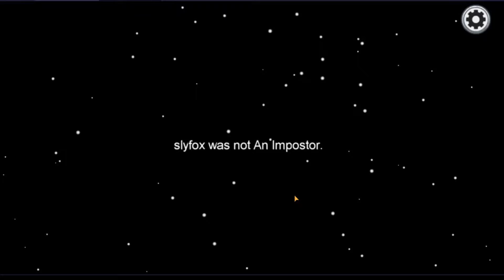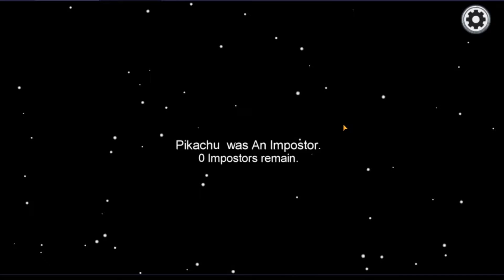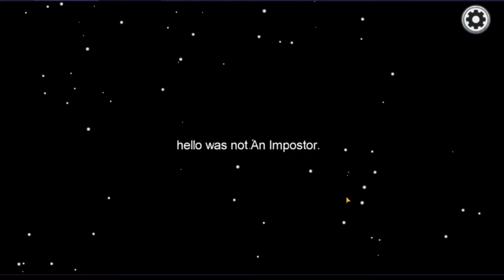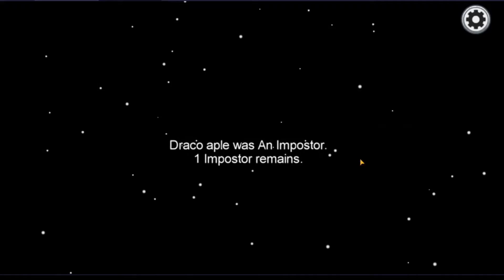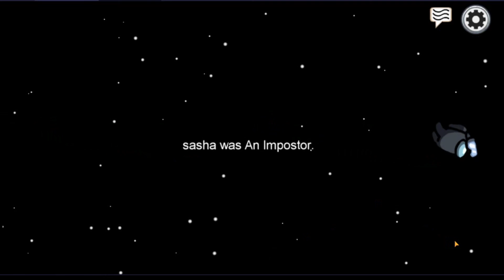joining random Among us games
as background music I used Rockit Gaming's song: lies